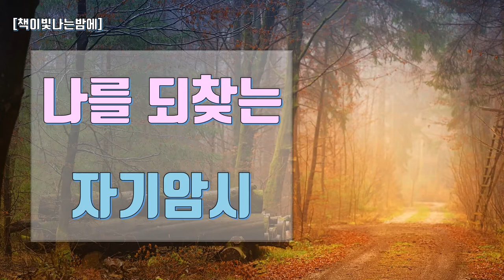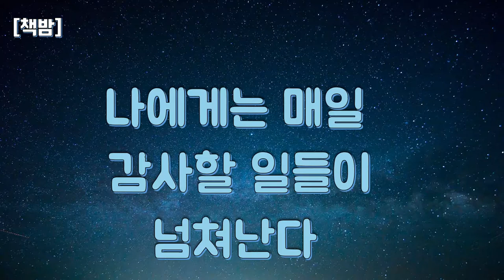본래의 빛나는 나를 찾아가는 자기암시 ㅣ 스스로에게 힘을 주는 확언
매일 아침 자기암시,자기칭찬,자기축복을 시작한지 1년이 넘어가고 있어요.
여러분도 한 번 해보세요^^

오늘도 별처럼 빛나는 당신을 응원합니다
책밤과 함께 해주셔서 정말 감사합니다